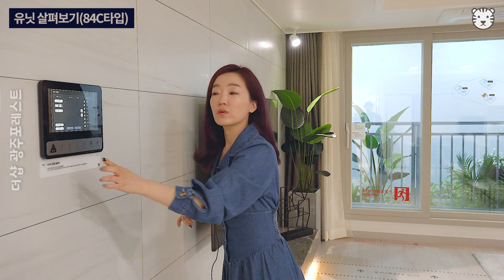더샵 광주포레스트 모델하우스 뽀개기(분양,청약,부동산)ㅣ아시나무 [후랭이TV]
더샵 광주포레스트 분양발표회에 초청받아 다녀왔습니다.

더샵 광주포레스트에 분양발표회에 초대받아 다녀왔습니다. 행사를 진행하고 난 뒤 모델하우스를 아시나무님과 함께 살펴보았습니다.

1. 유닛 살펴보기(84C타입)
00:00:07  84C타입 현관
00:02:05  84C타입 케어룸 및 욕실
00:06:42  84C타입 방1
00:08:09  84C타입 방2
00:09:35  84C타입 펜트리
00:09:49  84C타입 거실
00:11:40  84C타입 수납장
00:12:09  84C타입 주방
00:14:58  84C타입 세탁실
00:16:11  84C타입 안방
00:16:45  84C타입 화장실 및 드레스룸
00:17:52  84C타입 안방 욕실
00:18:50  84C타입 발코니 및 실외기실
00:19:33  84C타입 총평

2. 유닛 살펴보기(101A타입)
00:20:34  101A타입 현관
00:21:15  101A타입 케어룸 및 욕실
00:22:56  101A타입 방1
00:23:55  101A타입 복도
00:24:19  101A타입 펜트리
00:25:01  101A타입 방2
00:25:11  101A타입 거실
00:26:10  101A타입 주방
00:29:45  101A타입 세탁실
00:30:41  101A타입 안방
00:30:58  101A타입 화장대 및 드레스룸
00:32:05  101A타입 안방 욕실
00:33:17  101A타입 총평

3. 유닛 살펴보기(59OA타입)
00:34:26  59OA타입 현관
00:35:18  59OA타입 욕실
00:36:09  59OA타입 방1
00:37:15  59OA타입 방2
00:37:34  59OA타입 거실
00:39:04  59OA타입 주방
00:40:48  59OA타입 세탁실
00:41:58  59OA타입 총평